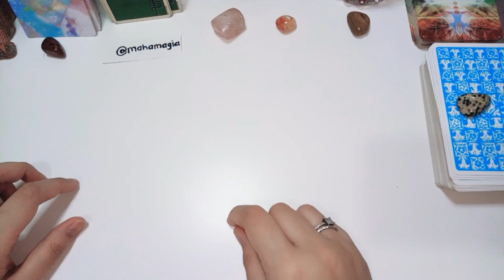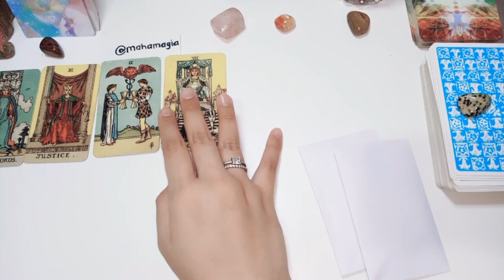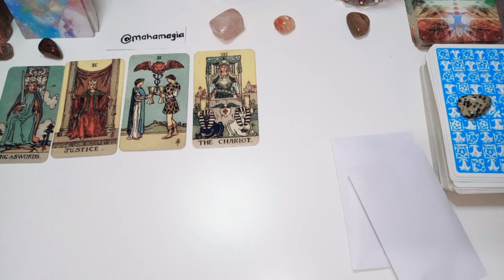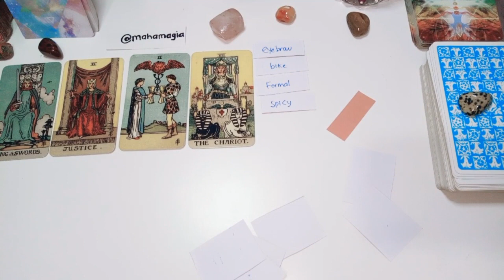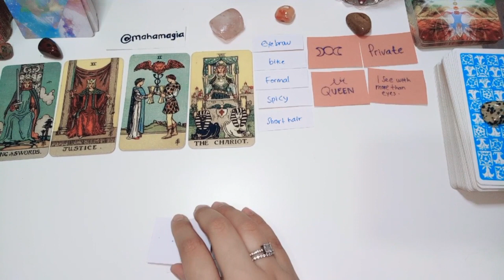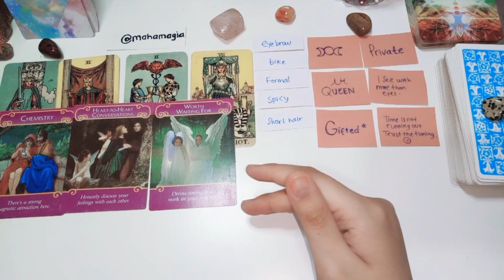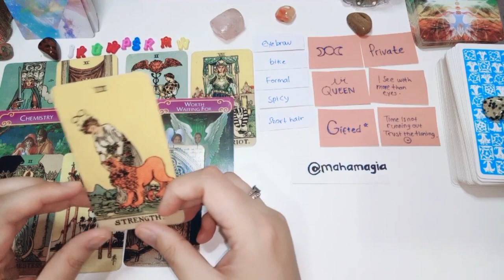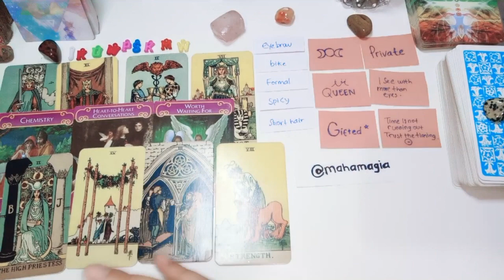JODOH untuk CAPRICORN hanya kamu yang bisa menyentuh hatinya ❤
prediksi ramalan tarot / fortune telling / pick a card

Hi, name is Maha🌞🌝 I'm an intuitive tarot reader based in indonesia.

Sun: Virgo
Rising: Virgo
Moon: Capricorn
Vedic⬆: Leo

1. IDR 135.000/ 3 pertanyaan

(hasil akan dikirim via chat dalam waktu kurang dari 2x24 jam)

2. IDR 260.000/ 20 menit video

3. IDR 360.000 - URGENT/ 30 menit call

Pembayara hanya melalui BCA a/n MOHAMAD IQBAL T